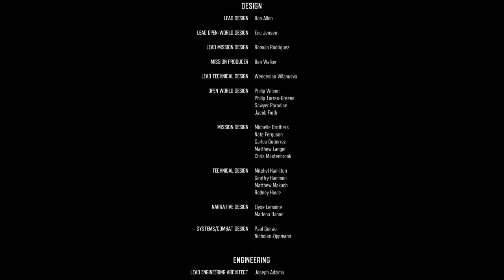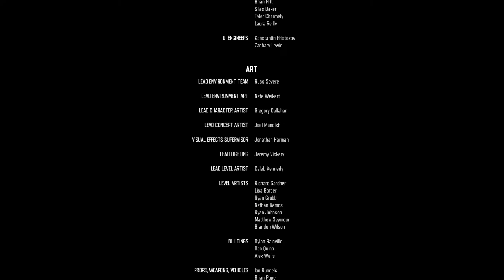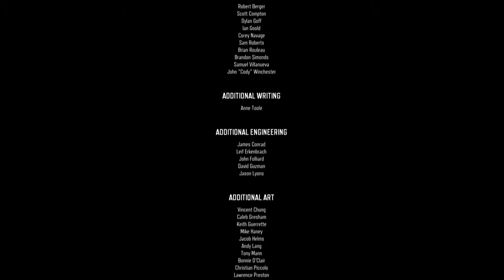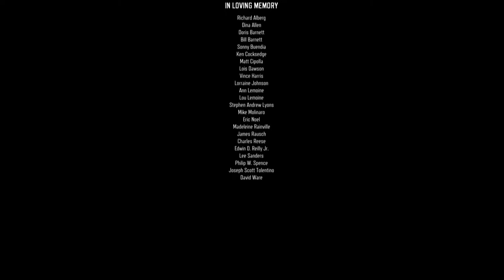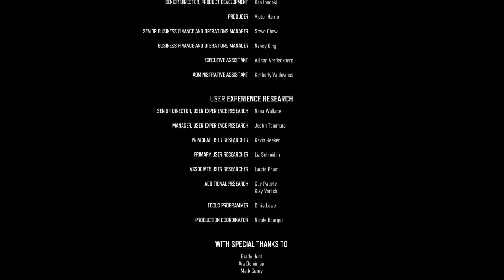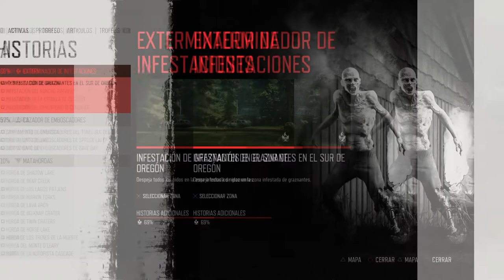DAYS GONE | WALKTHROUGH | EL FINAL #67